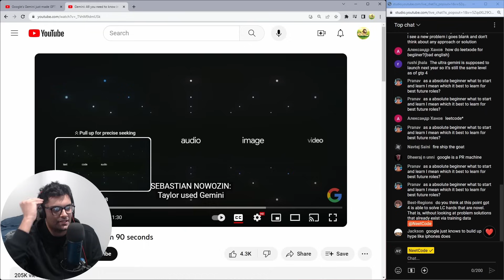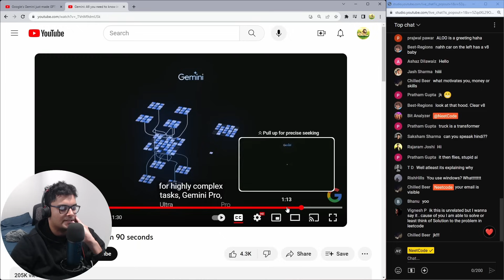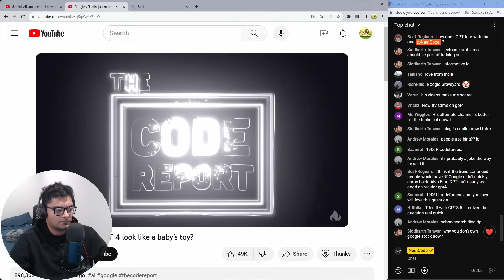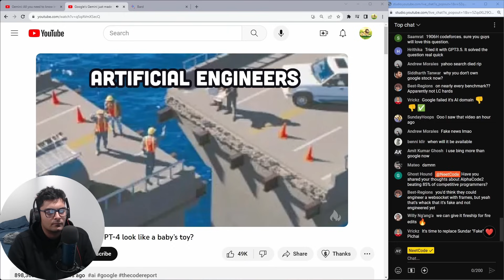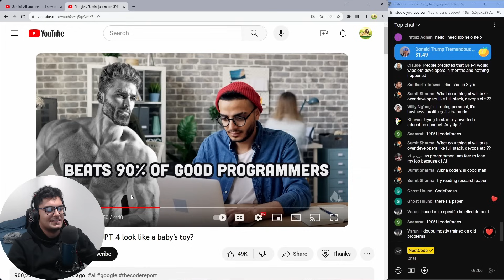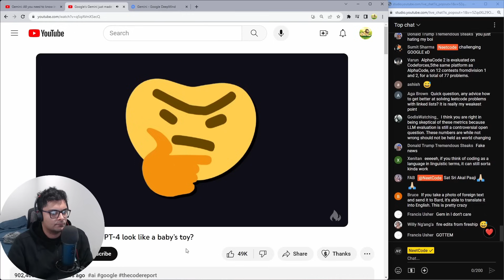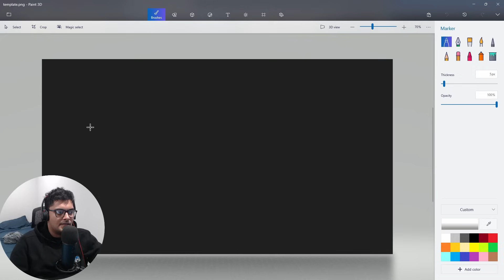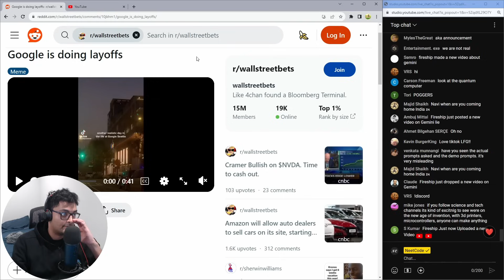Google's FAKE Gemini Demo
Yes, Google faked their best Gemini demos. Another reason not to get caught up in hype.